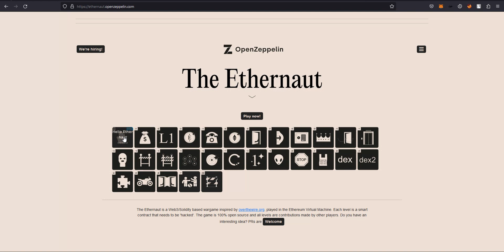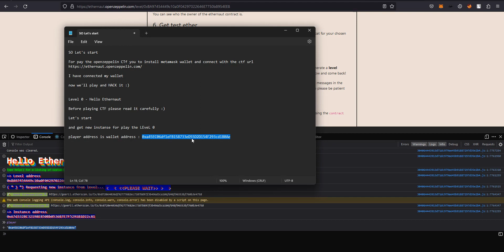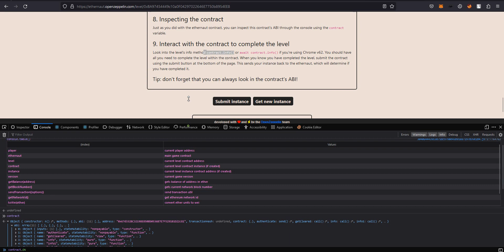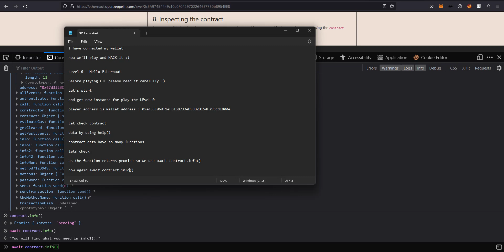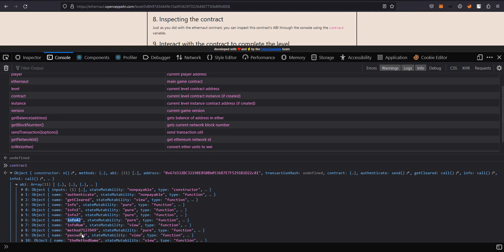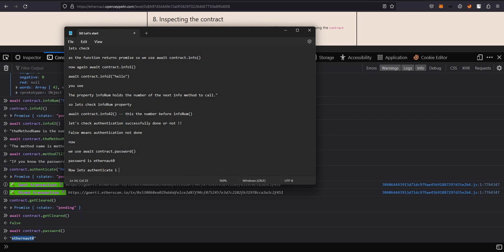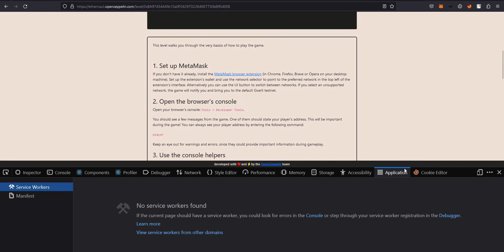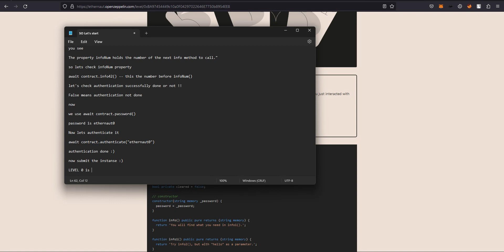Openzeppelin Ethernaut CTF : Hello Ethernaut [Level - 0]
Description :

The OpenZeppelin Ethernaut is a smart contract hacking game that provides a hands-on experience with smart contracts on the Ethereum network. It is designed to help developers and security researchers learn how to identify and exploit vulnerabilities in smart contracts and to encourage best practices in smart contract development.

The Ethernaut is a Web3/Solidity-based wargame inspired by overthewire.org, played in the Ethereum Virtual Machine. Each level is a smart contract that needs to be 'hacked'. The game is 100% open source and all levels are contributions made by other players.

Level 0, "Hello Ethernaut," is a simple introductory level that will help you get started with the game. At this level, you will be asked to interact with a simple smart contract and learn how to use the Ethereum network to perform basic operations.

To play the game, you must be familiar with Ethereum, Solidity, and smart contract development. However, even if you are new to these topics, the game includes helpful hints and explanations to guide you through the challenges

About Me :

😁😀Bug Hunter | Blogger | CTF Player | Python Developer | Web App Penetration Tester | Blockchain Developer